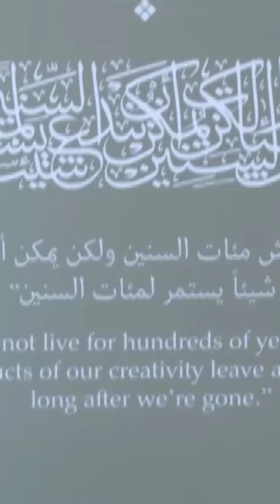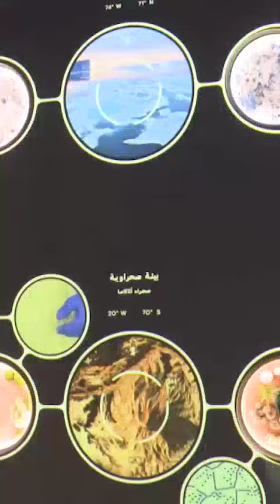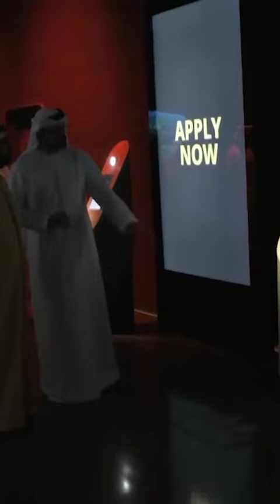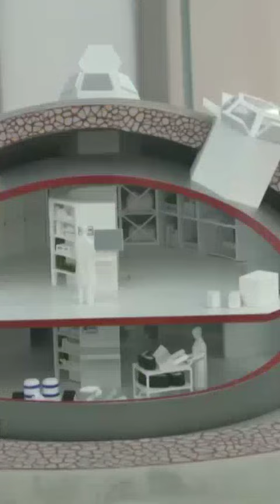Sheikh Hamdan Fazza Dubai Crown Prince Sheikh Mohammed bin Rashid Visit Museum of Future Throwback